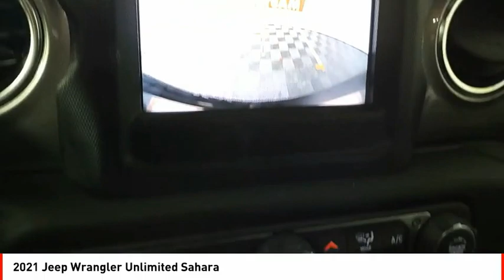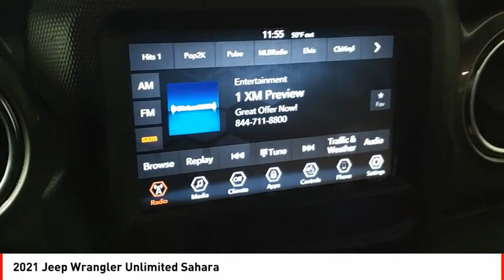2021 Jeep Wrangler Unlimited Houston TX NP11434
2021 Jeep Wrangler Unlimited Sahara

The 2021 Jeep Wrangler Unlimited Sahara is a vehicle that has been driven only 18,866 miles and is a certified pre-owned model. It has a 3.0 Litre engine with a 3.0L Diesel Turbo V6 260hp 442ft. lbs. engine, Common Rail Direct Injection, and an exterior color of Bright White Clear Coat. The interior color is Black, and features such as Touch Screen Display, Bluetooth audio connection, Hill Start Assist, Part Time Four Wheel Drive, Apple Carplay ready, and Bluetooth Phone Connectivity make this car even more desirable.